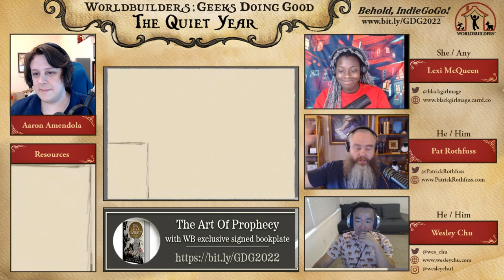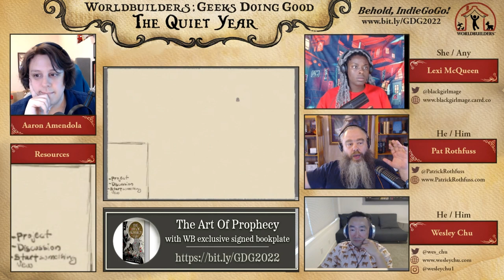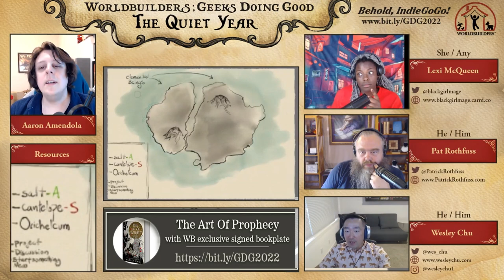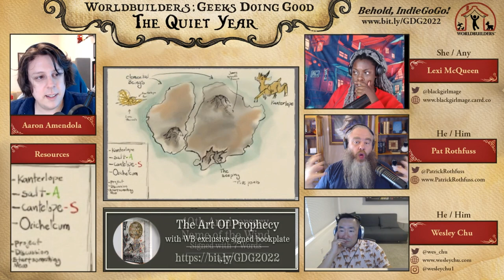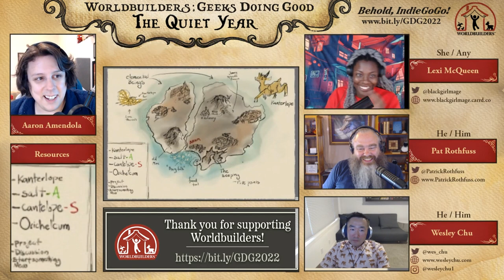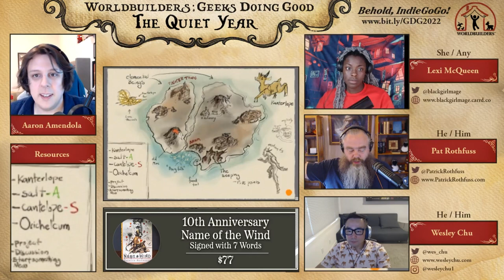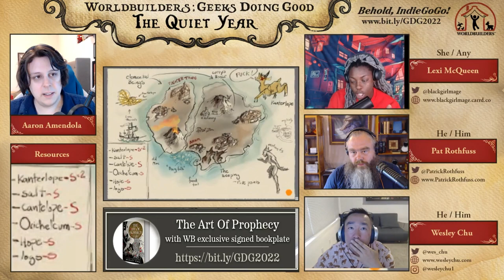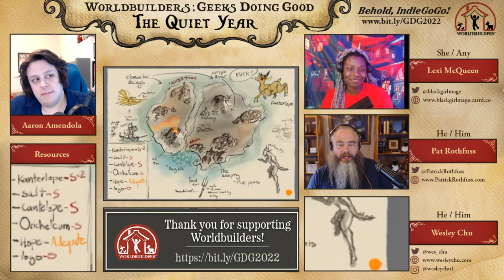Patrick Rothfuss plays The Quiet Year with his cool geek friends for Geeks Doing Good 2022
Join Pat Rothfuss and friends as they play The Quiet Year to support Worldbuilders Geeks Doing Good annual summer campaign! Come help us build our own world better and watch a new world be built right before your eyes!

The Quiet Year is a map game. You define the struggles of a community living after the collapse of civilization, and attempt to build something good within their quiet year. Every decision and every action is set against a backdrop of dwindling time and rising concern.

As the game is played the talented and amazing Julia Maddalina will be drawing the map live in real time as our players make decisions. This is a worldbuilding experience like no other, come watch the magic happen!